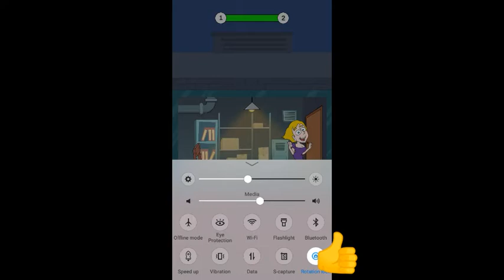Save the girl game |must watch dimag kharab game